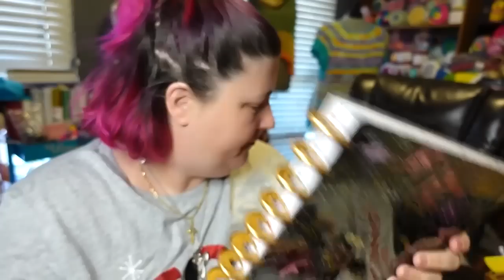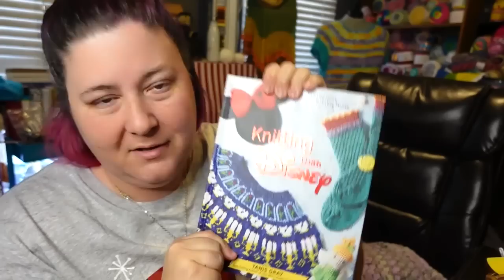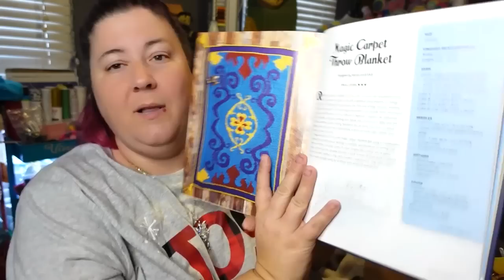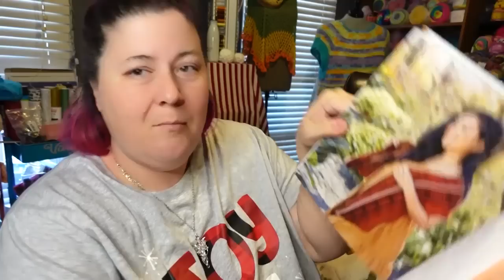After Christmas Makes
or
Beach Cardi pattern
or Honeysuckle Poncho

TeeSpring designs!!!

Jennifer
Cinnamon Stitches
Fredericksburg VA
22404